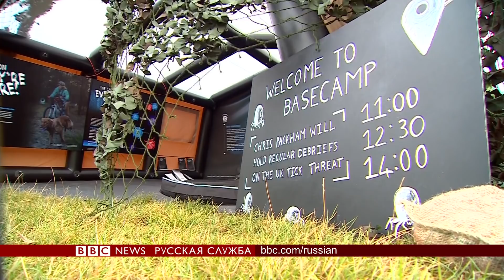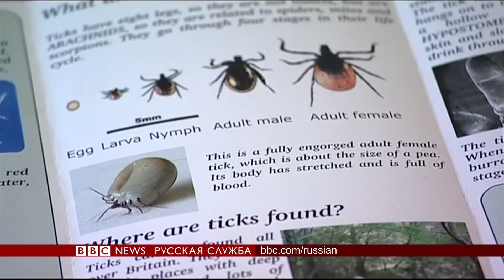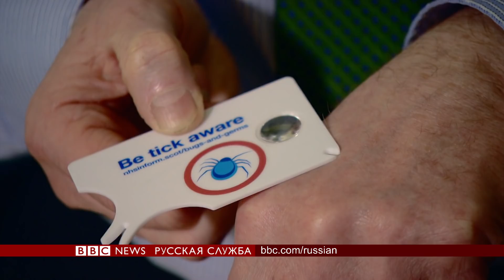Палата общин дает добро на внеочередные выборы, а в Англии был замечен энцефалитный клещ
Если вы спросите меня, какое отношение энцефалитный клещ имеет к выборам, я честно отвечу: никакого. Но избранники народа утомили большую часть населения до такой степени, что, впору, как Меркуцио, воскликнуть: "Клеща на оба ваши дома!"

Он, правда, кричал, "чума", но мы должны соответствовать истории момента.

Да, в Англии действительно обнаружили энцефалитных клещей: в Норфолке на востоке страны, и на границе Девона и Дорсета на западе. Это вовсе не означает, что Национальной службе здравоохранения надо немедленно начать массово прививать население.

Даже большинство укушенных не получат ничего, кроме симптомов, как при гриппе. Да и небольшая осторожность: заправлять брюки в носки и по возможности, не ходить по траве, вас, скорее всего, защитит.
К тому же следует отметить, что и собственные, родные британские клещи вовсе не безопасны: они являются переносчиками болезни Лайма, которая может привести к полной инвалидности.

Так что паниковать не надо, но меры предосторожности еще никому не помешали.  По крайней мере, мы знаем, что делать при укусе клеща. Разобраться с политикой гораздо сложнее.